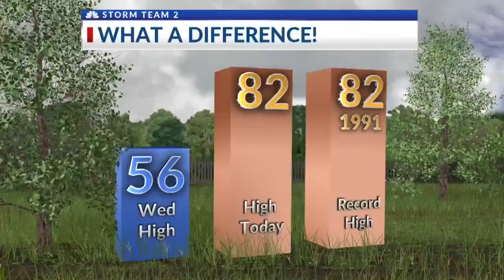Rob Fowler visits the 2nd graders at Orange Grove Elementary Charter_4pm